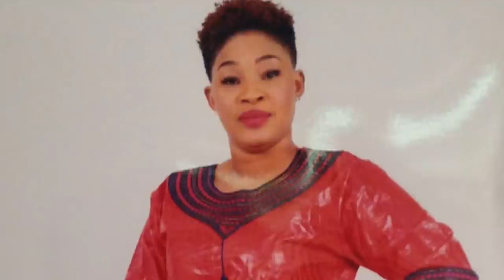ADAMA KAMPONY KOUYATÉ | Yahouya | 🇬🇳Official Music 2018 | By Dj IKK